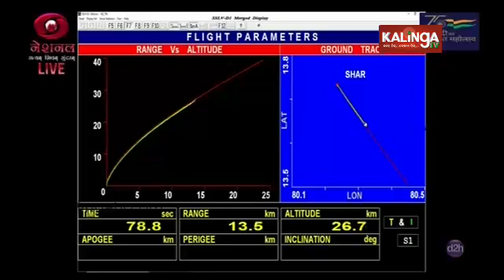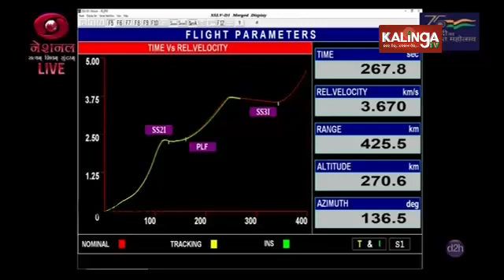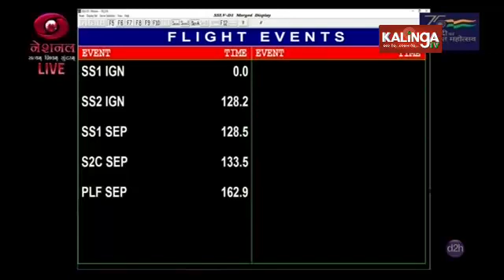ISRO's SSLV-D1 successfully launched carrying two satellites- EOS-02 and AzaadiSAT || KalingaTV